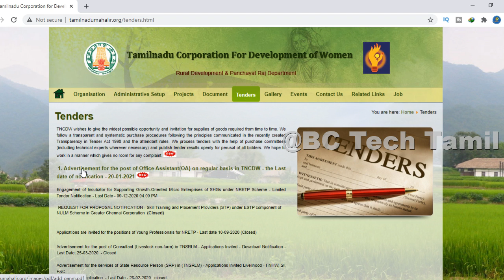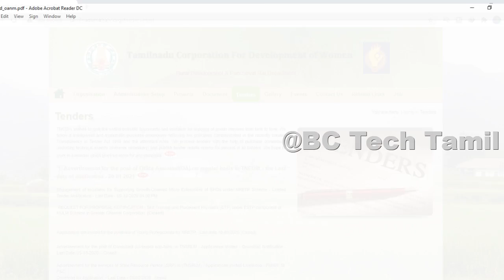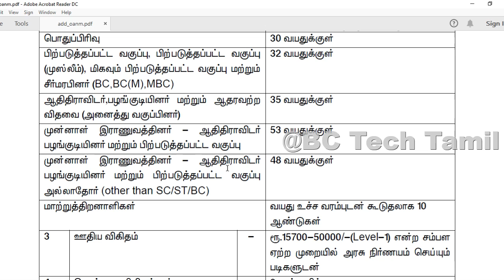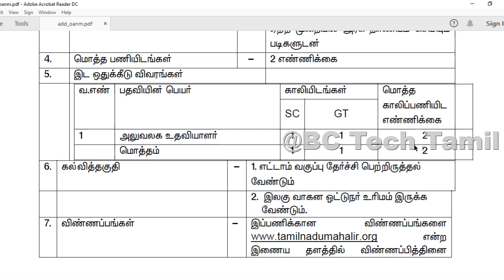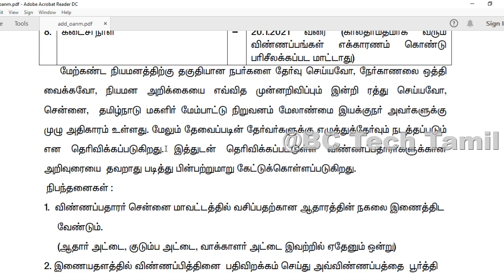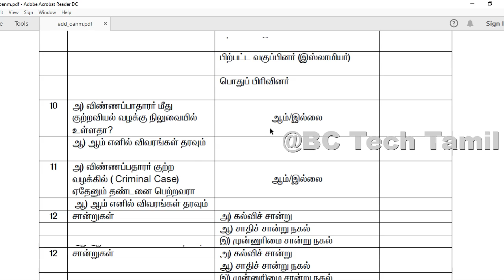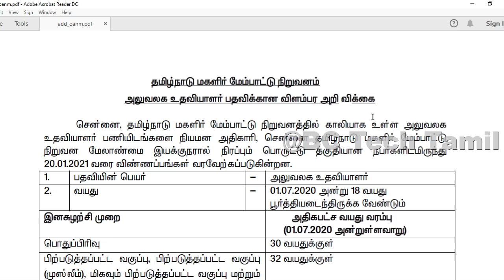மகளிர் மேம்பாட்டு நிறுவனத்தில் வேலை ஆண் பெண் என அனைவரும் விண்ணப்பிக்கலாம்